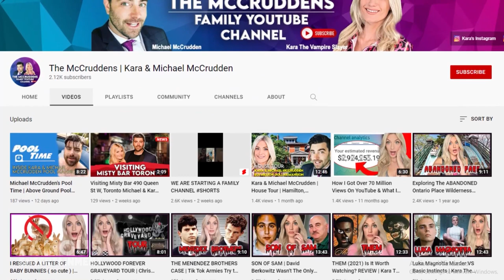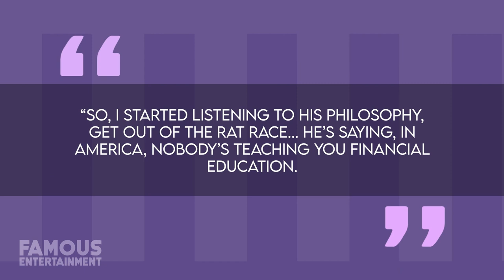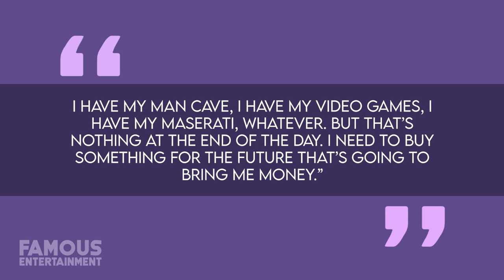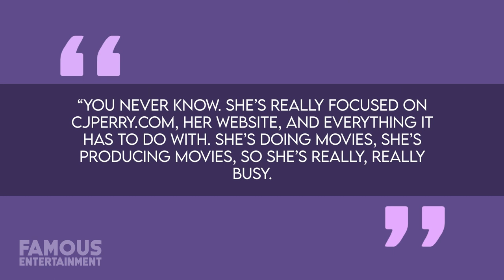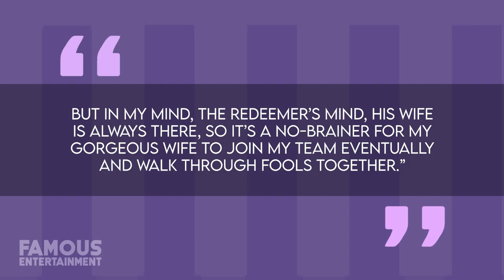CJ Perry | House Tour | $2 Million Nashville Mansion & More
Former WWE superstar and current “The Surreal Life” contestant CJ Perry, has been in a relationship with professional wrestler Miroslav Barnyashev -- now known as “The Redeemer” Miro on AEW programming -- for a number of years both on and off-screen. These two began their relationship almost ten years ago now and they’ve survived not only their unceremonious exit from WWE but the equally hazardous decision to move in with one another after having only been dating less than two years! Way back in March of 2013, CJ and Miro signed on the dotted line to buy a stunning family home in the heart of Nashville, Tennessee mere months before Miro would make his debut on WWE programming as Alexander Rusev in NXT. Much later that year, art would imitate life when CJ was brought in to serve as Rusev’s on-screen manager, adopting the persona of Lana the Ravishing Russian much to the delight of millions of fanboys all across the world. While their professional life was heating up on television screens, every off-day – which in the world of professional wrestling, doesn’t happen all that often – these two would travel back to Tennessee to relax and unwind.